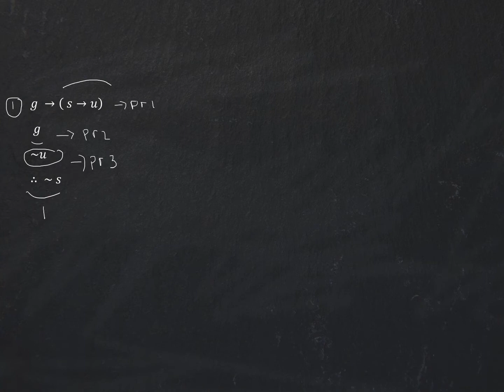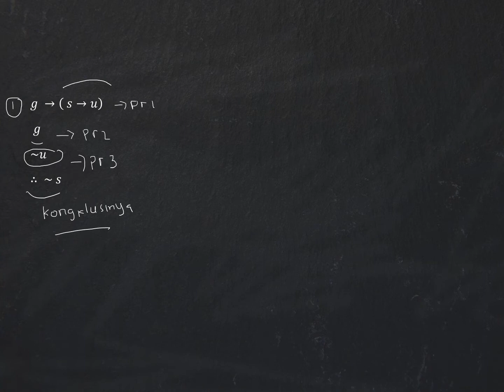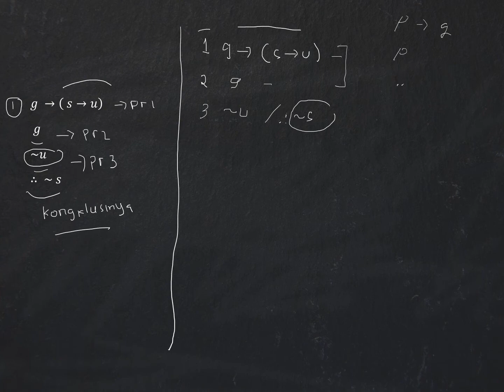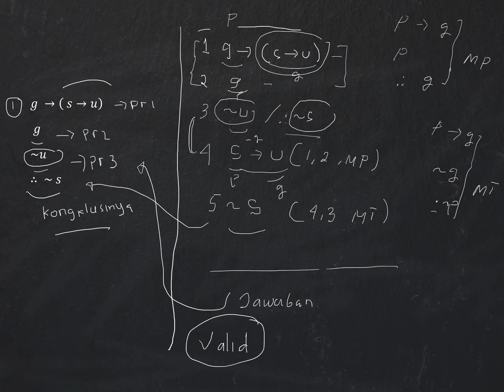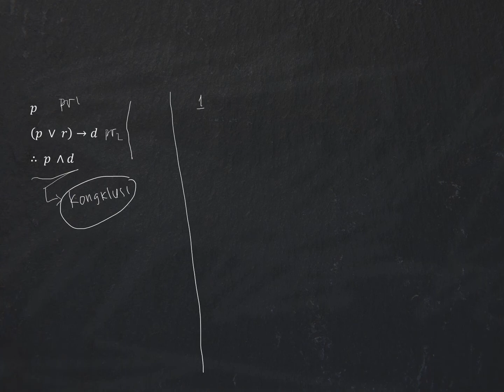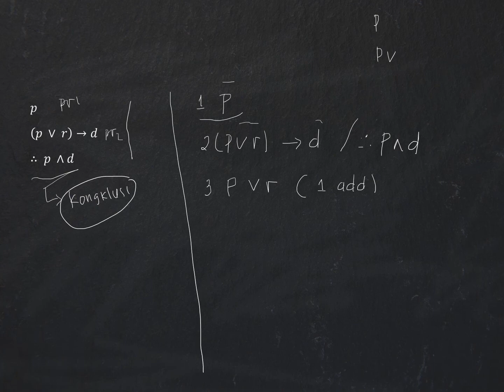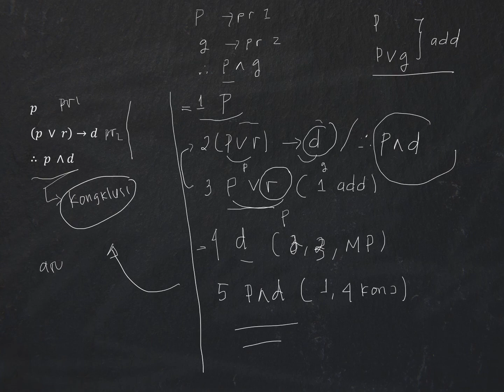Soal Soal Menarik dan Sedehana pada Materi Aturan Penarikan Kesimpulan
ini adalah materi lajutan tentang pembahasan soal sederhana dalam penarikan kesimpulan